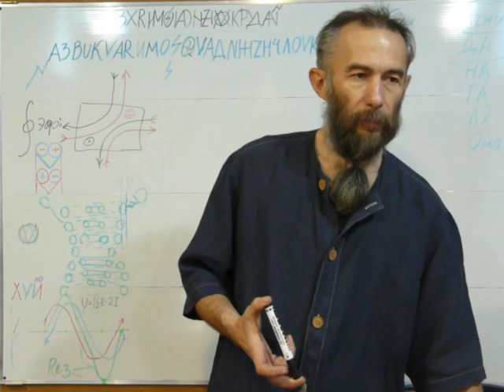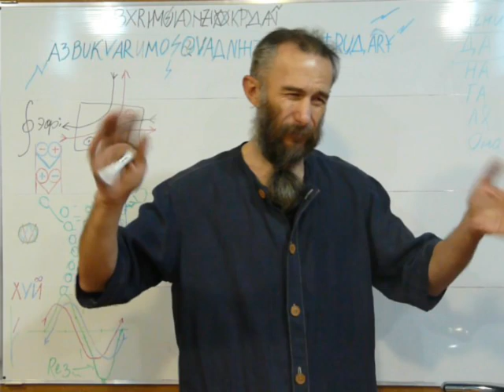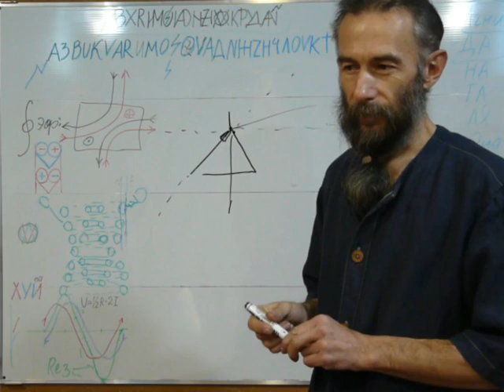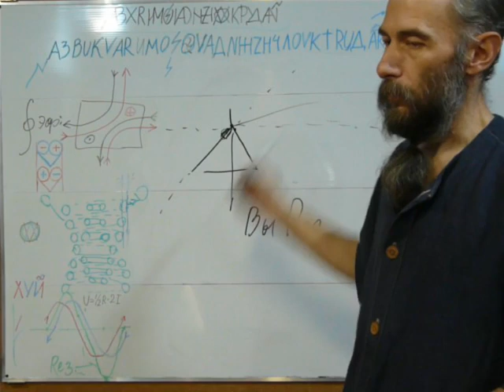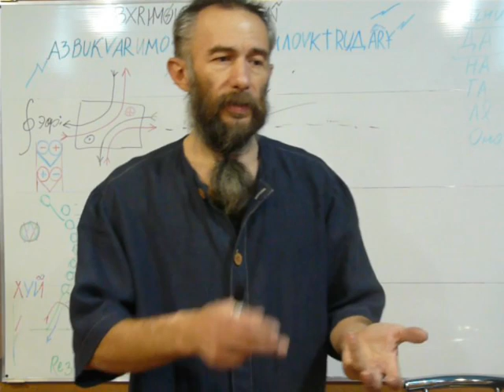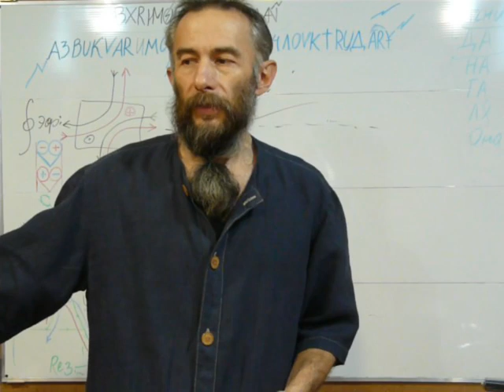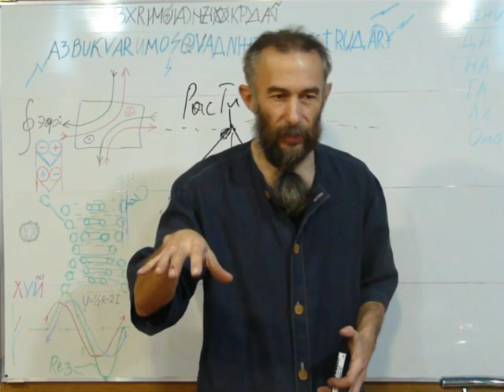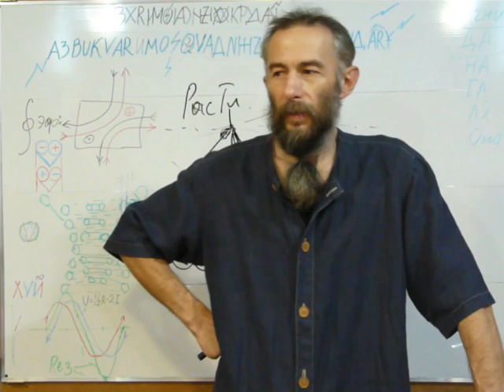ЮБиЛей. Кто как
Я Рус - РасТи - ВыРос